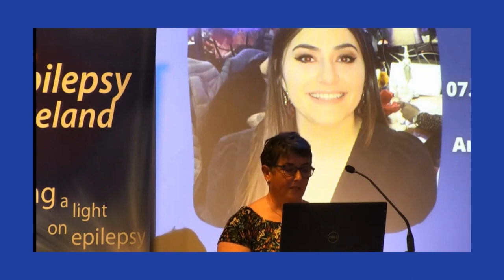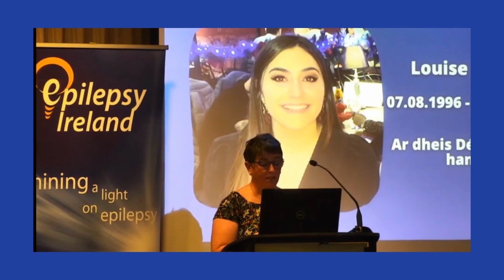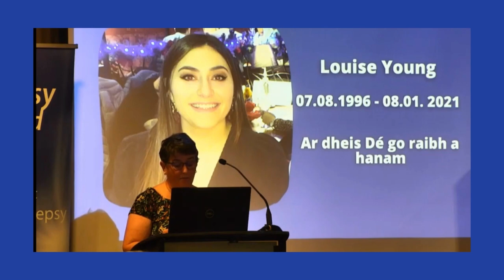Epilepsy Ireland National Conference 2022 - Louise Young Seizure Alarm and Research Fund (Part 1)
Tina Young, mother of the late Louise Young, speaks about her daughter at our National Conference on September 24th 2022.  Louise passed away from SUDEP in 2021 and since then her family, friends and colleagues have continued her legacy in her name. You can learn more about this in Parts 2 & 3.